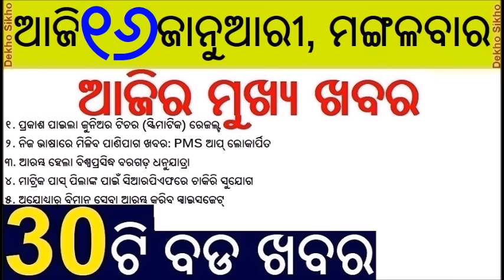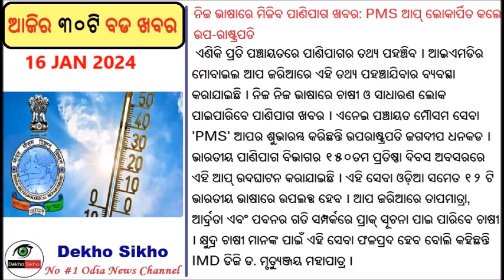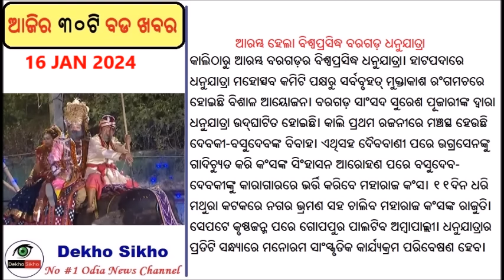Panchayat Mausam Seva Apps launched //Srimandir Parikrama Prakalpa // Rain In Several Districts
Rain Likely In Several Districts Of Odisha For Two Days
The India Meteorological Department (IMD) on Monday predicted light rain in several parts of Odisha from January 17, 2024. As per the IMD, light rain is very likely to occur at one or two places over the districts of Bargarh, Sundargarh, Jharsuguda, Keonjhar, Sambalpur, Deogarh, Mayurbhanj on January 17.

IMD app to provide panchayat-level weather forecast in Odia
The people living in panchayats are going to have weather-related information as the India Meteorological Department (IMD) has developed a mobile app titled ‘Panchayat Mausam Seva’.

Srimandir Parikrama Prakalpa
With a festive and religious fervour hanging in the air of Puri, the Yajna Kunda (well/pit) was lit this afternoon on Makar Sankranti.